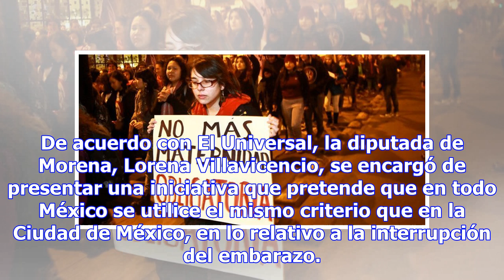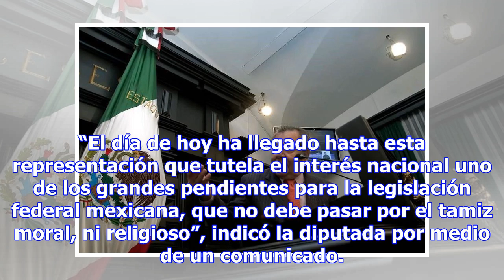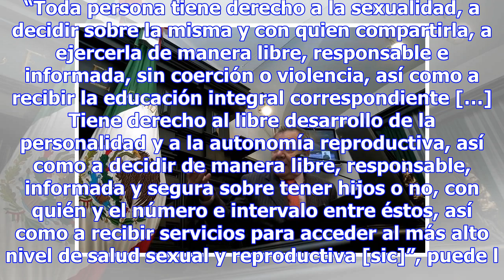LEGISLADORES DE MORENA VAN POR DESPENALIZACIÓN DEL ABORTO EN TODO MÉXICO